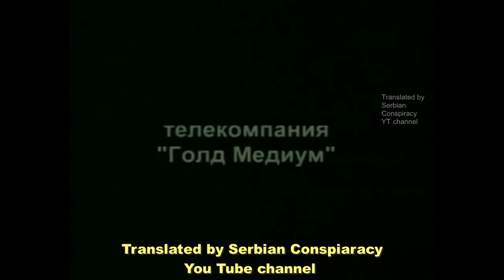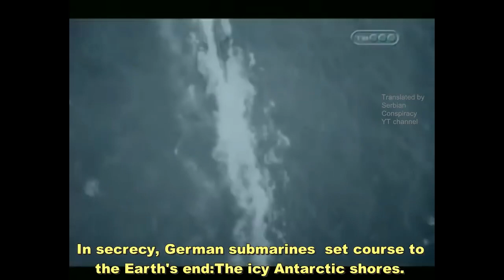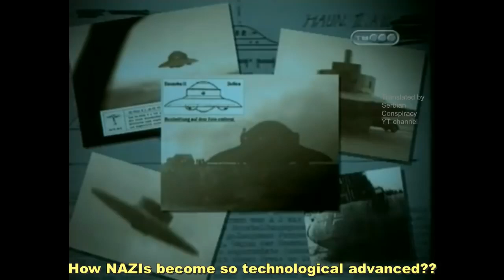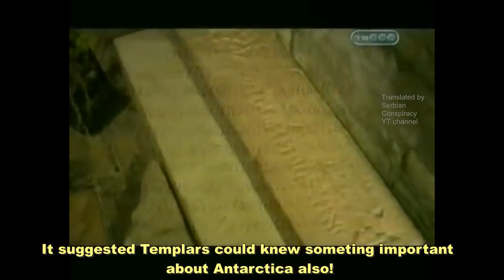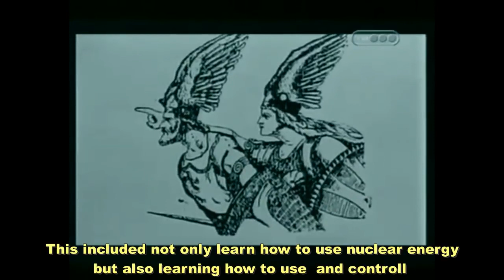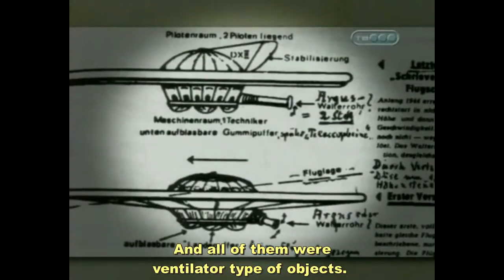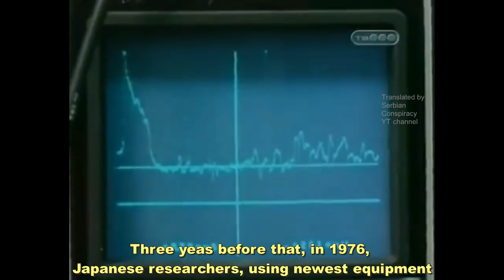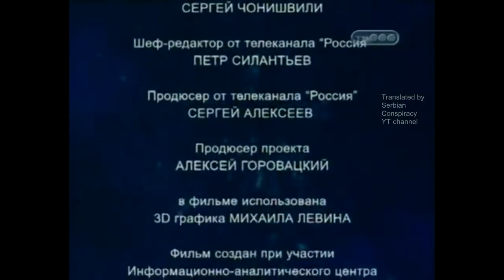SECRET NAZI BASE ANTARCTIC 🔍Documentary UFO Ancient Technology-Russian Intel Doc CORRECT TRANSL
SECRET NAZI BASE ANTARCTIC 🔍Documentary

FAQ's:
What editing software do we use?
What mic do we use for our voice overs?
What camera do we use to film?
What computer do we edit on?